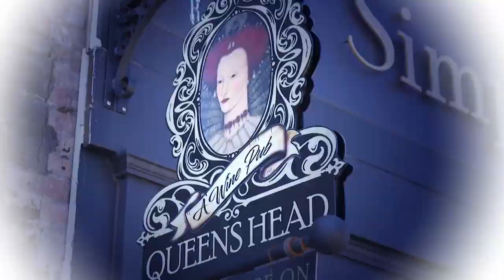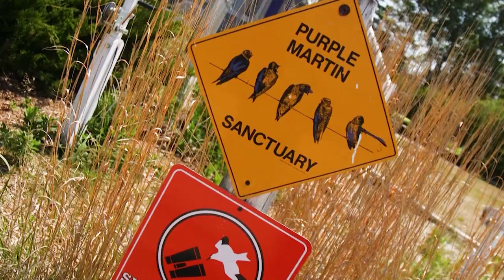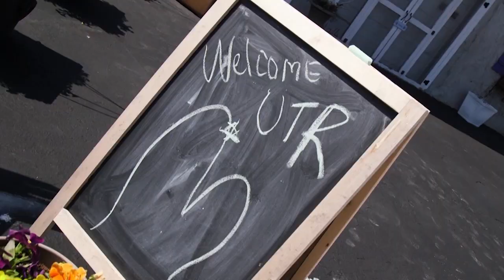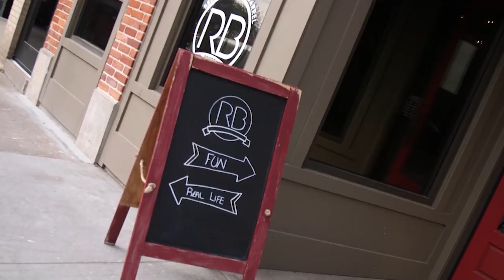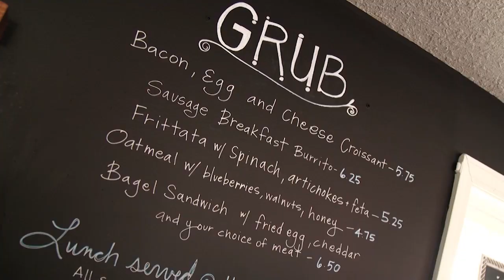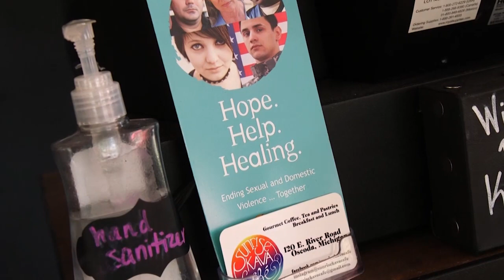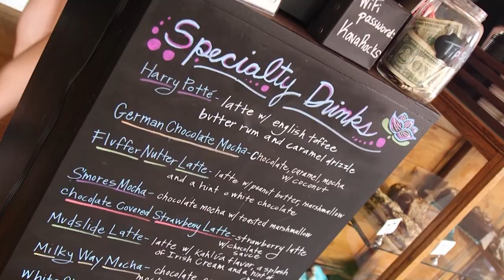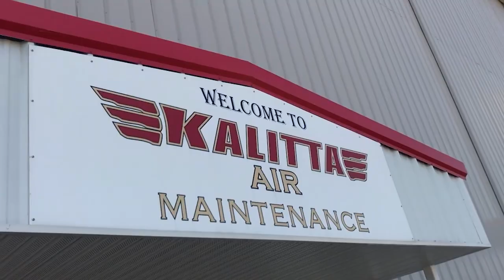Sunrise Side | Under the Radar Full Episode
On this episode of UTR, we're back with more reasons why you should discover Michigan's sunrise side. We'll share an inn with feathered friends in Rogers City, and chow at a Red Brick Tap and Barrel in Alpena.

Then we have some cute coffee and cuisine, and a fascinating fly over in Oscoda. Get ready to explore the cool people, places and things that make our own east coast the boast.

Episode 1110